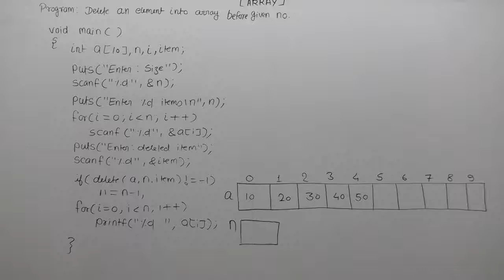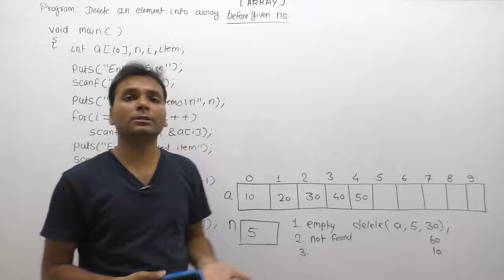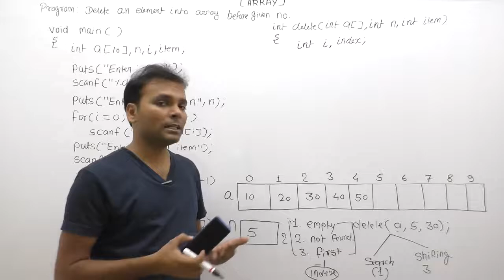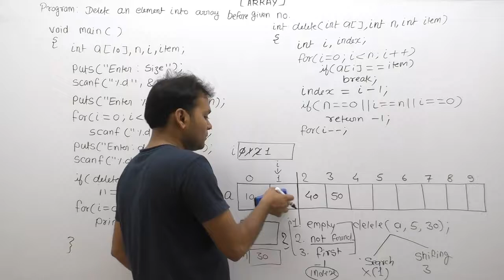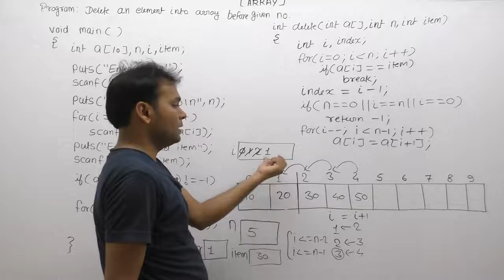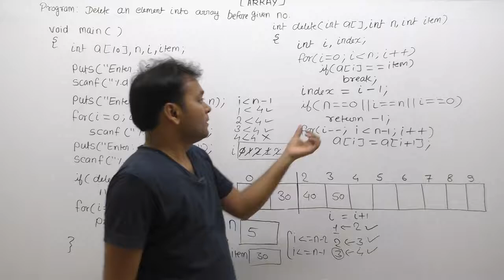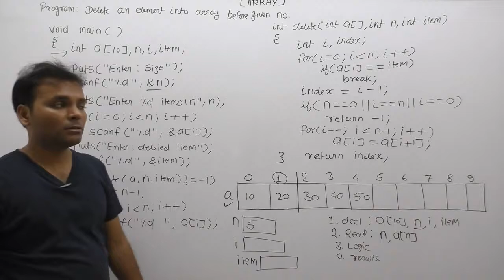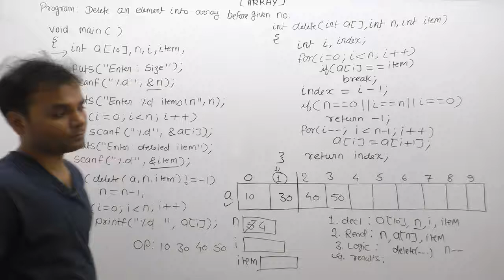Write a program to delete an element into array before given no |Part962